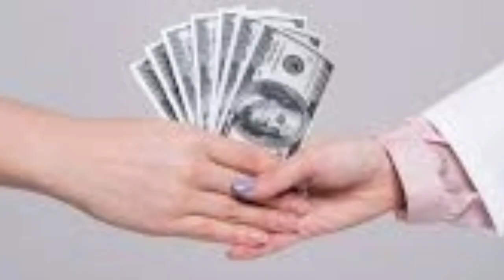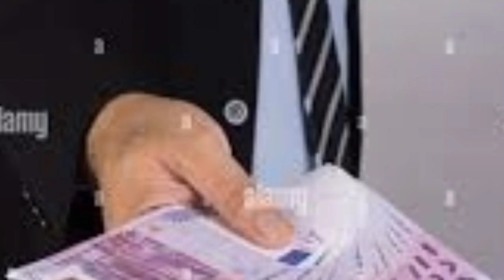Imam ar Bairal gojal||Hafiz jakir Hussain gojol